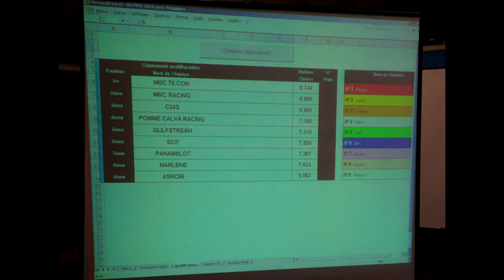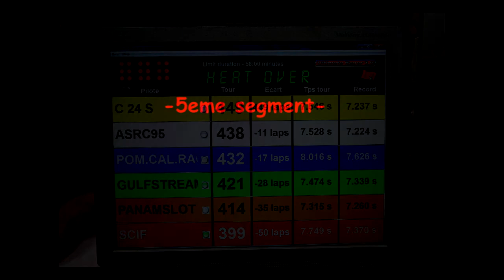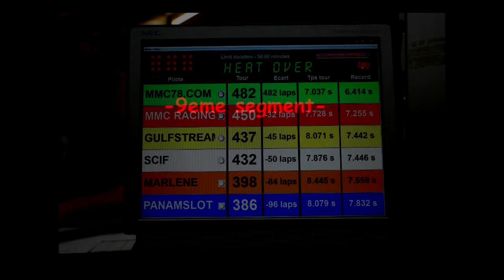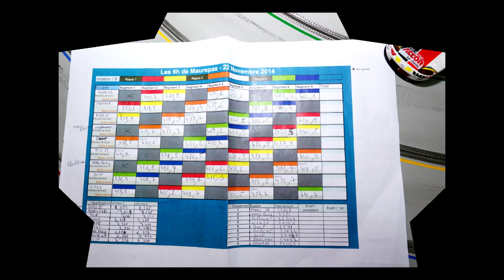Les "6 heures de Maurepas" en Slot racing au MMC78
Le 22 Novembre 2014, le Modélisme Maurepas Club a organisé une course d'endurance de 6 heures.